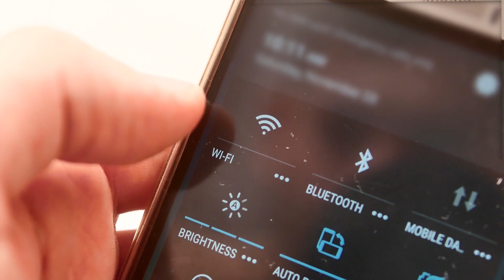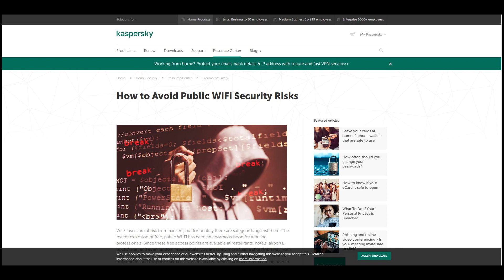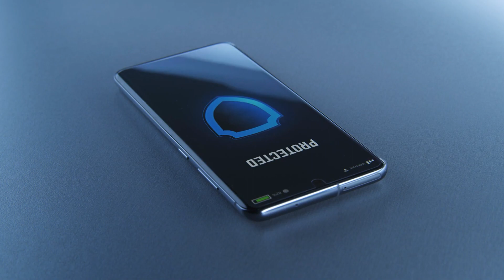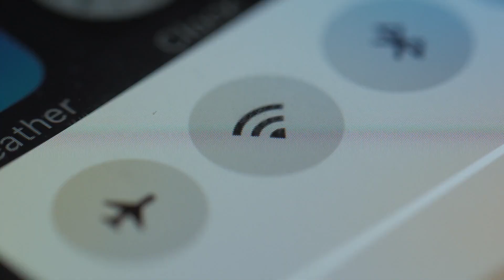Public Wi-Fi While Abroad: Things You Should Know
public wifi, wifi in public, public wifi hacking, hacking public wifi

Public Wi-Fi hotspots are dangerous and leak your sensitive data to threat actors.